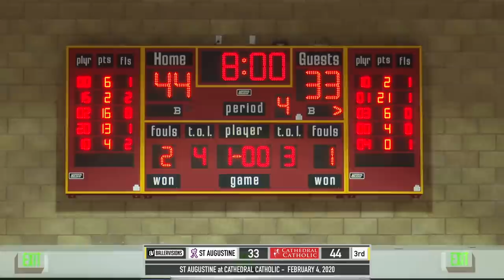St Augustine VS Cathedral Catholic RIVALRY GAME REMATCH! TOP 2 Western Division Teams Go AT IT AGAIN